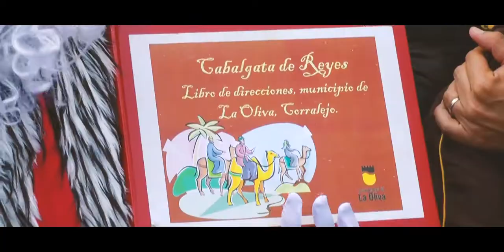La Oliva.- Los Reyes Magos llegan a Corralejo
El Ayuntamiento de La Oliva coordinó hoy el desembarco en el Muelle de Corralejo de sus Majestades los Reyes Magos de Oriente. SSMM se dirigieron a los niños y entregaron los premios del Concurso de Postales organizado por Cultura y los colectivos que gestionan los centros culturales del municipio, en un acto en el que participarán el acalde de La Oliva, Isaí Blanco, y la concejala de Cultura y Festejos, Guacimara González.